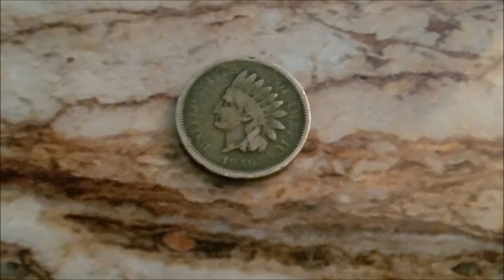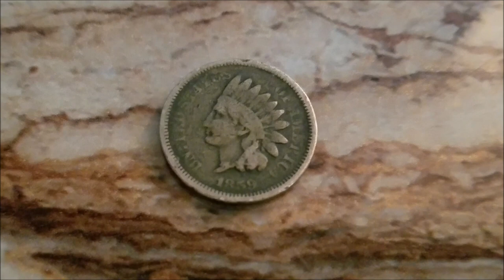HERMOSA moneda INDIAN HEAD de 1859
Amigos coleccionistas!! en esta oportunidad tenemos la famosa moneda de ONE CENT "INDIAN HEAD" de 1859.
Se comenzaron acunar monedas con esta imagen en 1859 hasta 1909.
Como un DATO CURIOSO se dice que el ROSTRO del India Head no es del NATIVO AMERICANO sino del EUROPEO.

MAS VIDEOS AQUI:
*MI PRIMER VIDEO DEL CANAL: